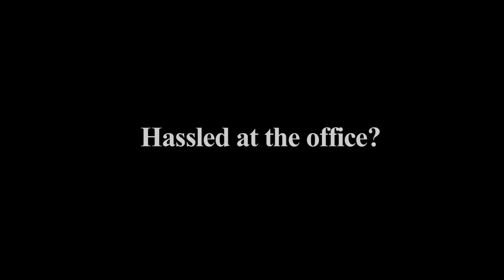2011 FEMA Hassled